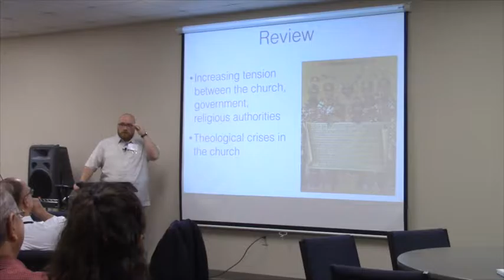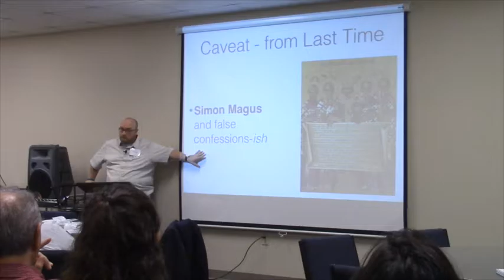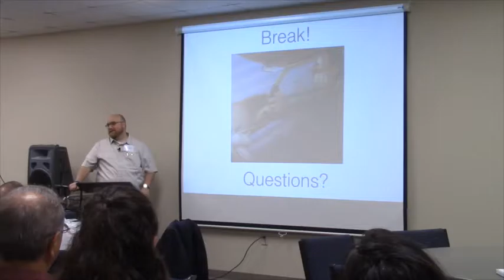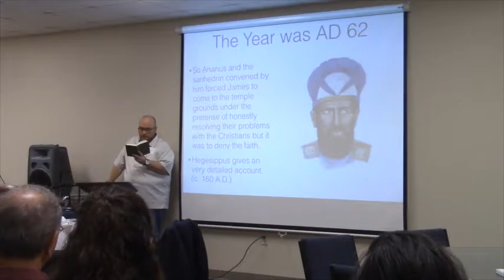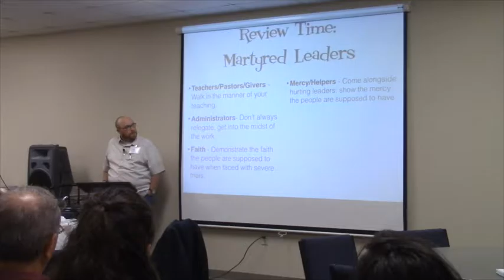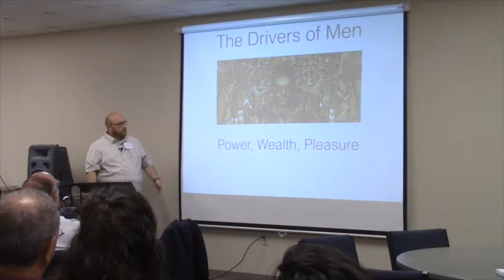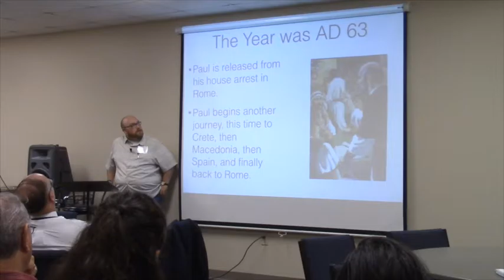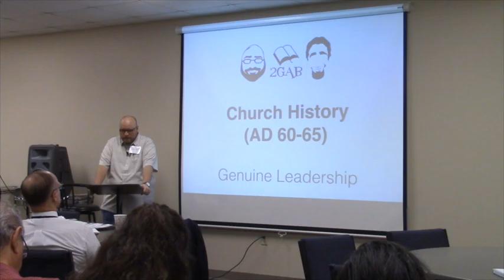2GAB Early Church History c. 60 - c. 65 AD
This is the video of the 2GAB class on the Early Church History from around 60 to 65 AD as taught by Dillon R. Hill.  2GAB is a teaching ministry that meets every Sunday morning at Cypress Bible Church at 11am.  We'd love for you to join us!